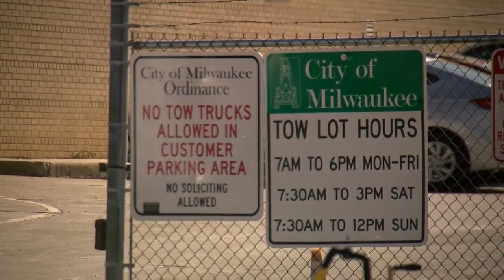Police to seek charges against driver after 4-year-old left in tow lot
A four-year-old girl was left alone inside a minivan overnight in a Milwaukee tow lot, Public Works Commissioner nominee Jeff Polenske said Tuesday at a news conference.